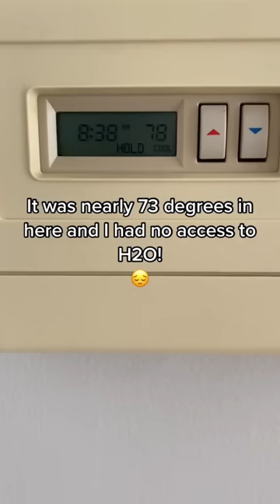Dog left with NO FOOD OR WATER due to irresponsible owner!! 😢